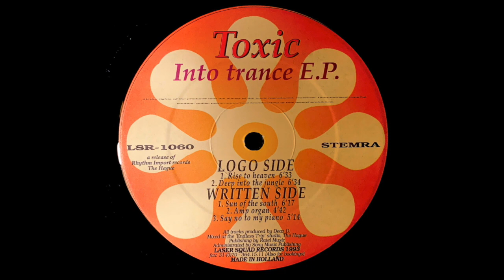Sun Of The South / Toxic / Into Trance E.P. [1993]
Track: Sun Of The South
Artist: Toxic
Title: Into Trance E.P.
Label: Laser Squad Records
Catalog #:  LSR-1060
Genre: Trance, Tribal House, House
Year: 1993